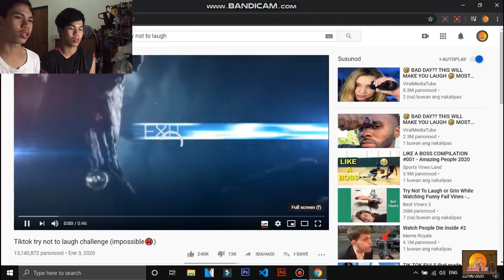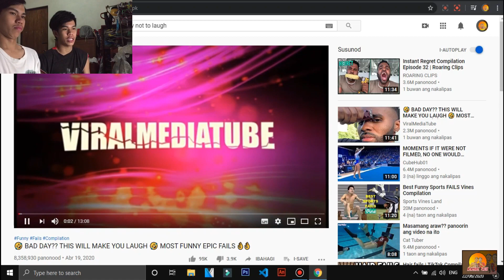KakambalVlog : 41 | TRY NOT TO LAUGH CHALLENGE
Puro nalang walang kwentang Vlog ang pinag gagawa namin..sana manuod kayo pinipilit namin kayo ..nuod na kahit hindi masaya!!